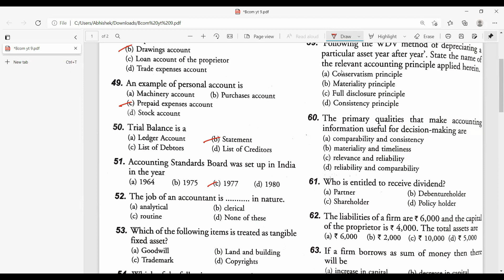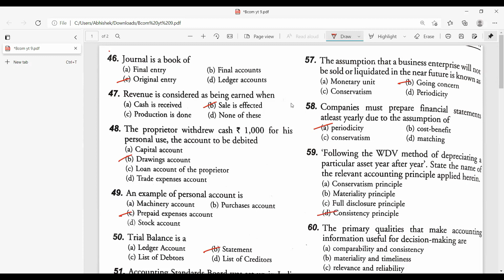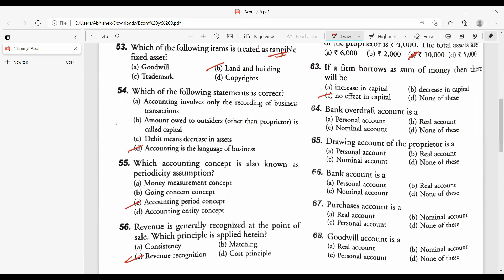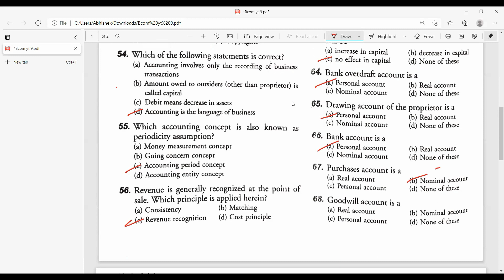Allahabad University | BHU | AMU | JMI B.COM Entrance Exam Preparation - 2021 | Class - 9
To Enroll in B.com Entrane  Course Register Yourself at abhiconcept.com